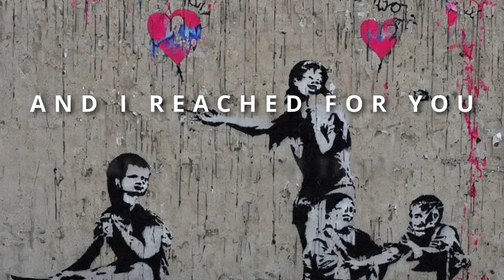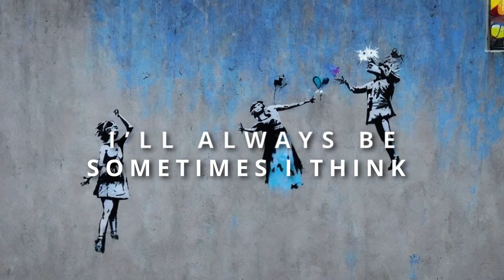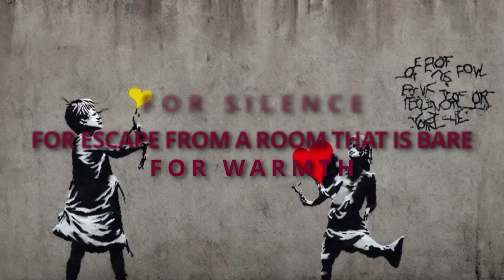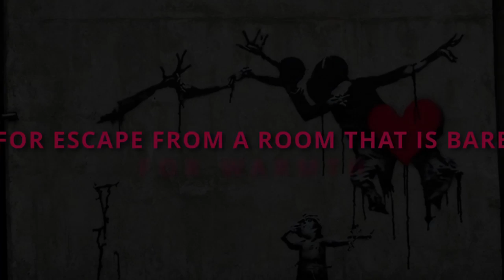Mihai Cosmescu - Who Knows Where - Official Lyric Video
The official music video for "Who Knows Where", by Mihai Cosmescu

Music and lyrics: Mihai Cosmescu
Produced by Andrei Grigore @ Demisec Records, 2023
Acoustic guitars: Mihai Cosmescu
Electric guitars: Andrei Grigore
Recording engineer: NAVI
Mixing & mastering: Marian Nica @ NMC Productions

Video created by Mihai Cosmescu

Woke up alone, in the middle of the night,
And I reached for you, and you were there, but not quite...
So I woke up alone, again, searching for you
And I wonder if, in your bed, you’re searching too...

For me, for us, for what is no longer there
For peace, for things that are gone
Who knows where

Alone, like a curse, like a song, like an old memory
Alone, and sometimes I think I’ll always be
Without you I feel I could just lay down and die
With a space in my heart to match all the blue in the sky

So my days roll into one as I’m looking for you
The one that I had and I lost, just like a fool
And I scream, and I hurt, and I rage day and night
Comes the dark and the dreams, and in dreams I can still fight

Who knows where
For silence, for warmth, for escape from a room that is bare
For love, but love has now gone
Who knows where

And for a moment, a second, just right before I’m awake
When sleep and the darkness take away all of my ache
I find you and hold you so close like we’re tied with a rope
And it feels, just right then, that there might still be hope

Who knows where
Who knows where